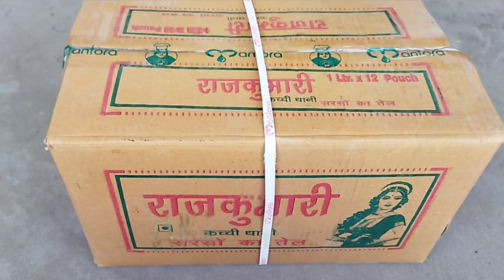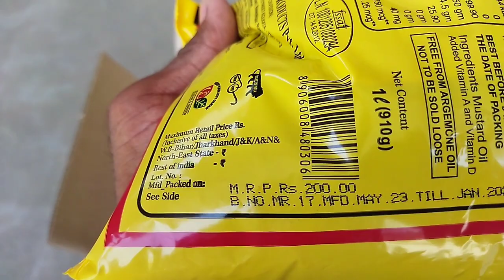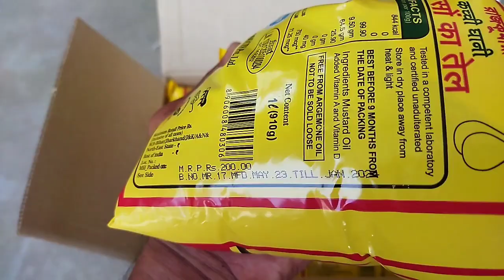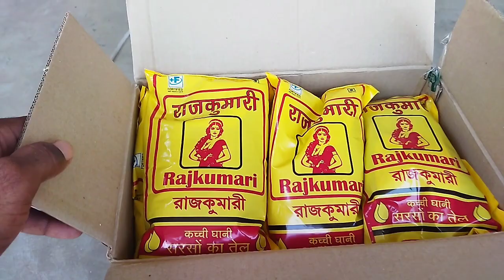Kachi Ghani Sarso tel, mustard oil new wholesale price. सरसो तेल का न्यू होलसेले रेट